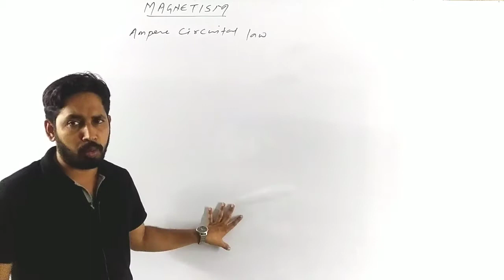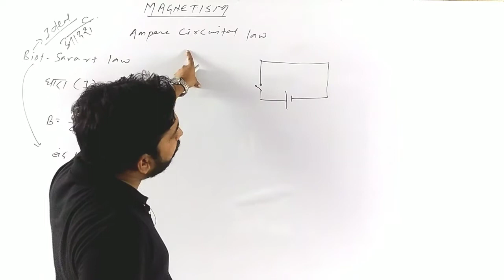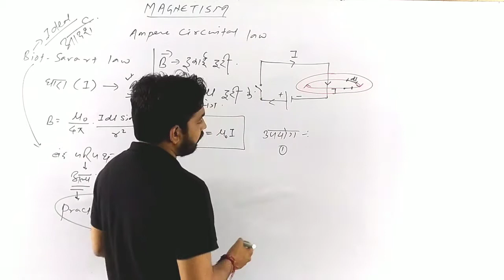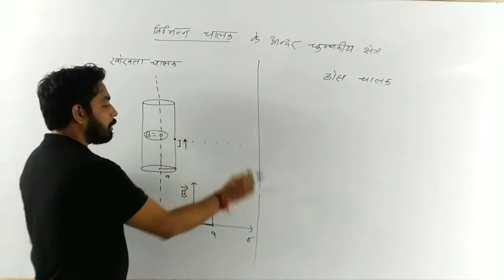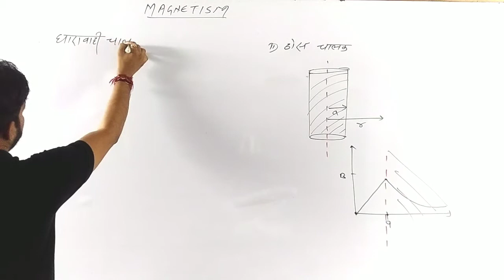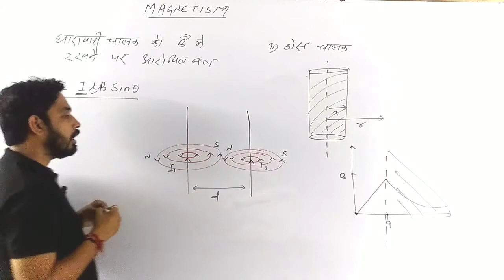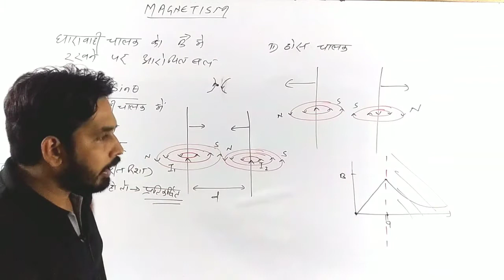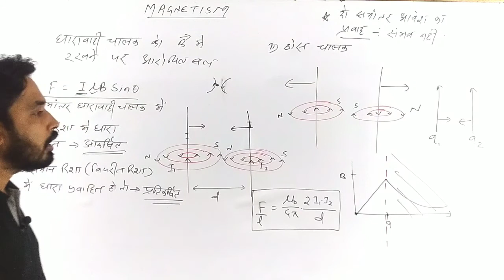5 Ampere Circuital Law